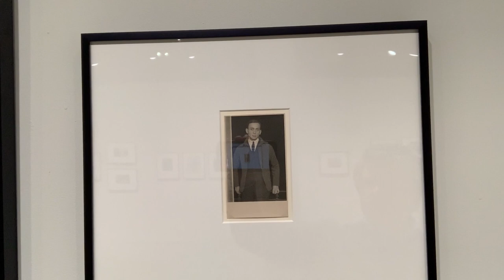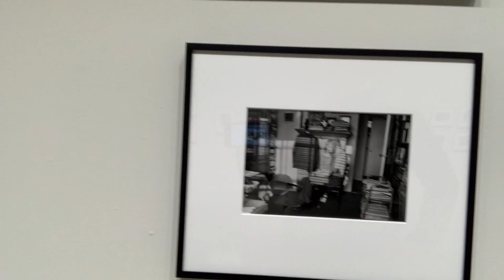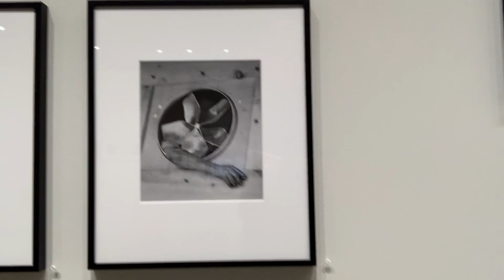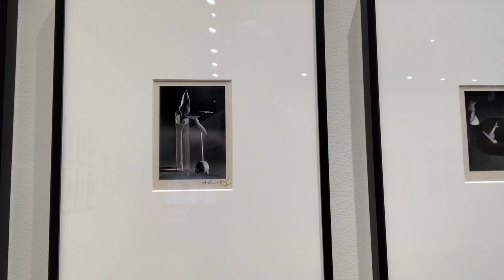André Kertész Part 8: The Self Portraits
Here Stephen discusses André's fascination with self portraits taken throughout his life. Self portraits were a significant part of his photographic career, taking around 1200 throughout his lifetime, André used them to look into his potential future and to look back into his past.